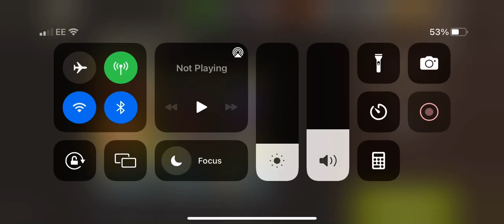NML 48.1 - Escape Map